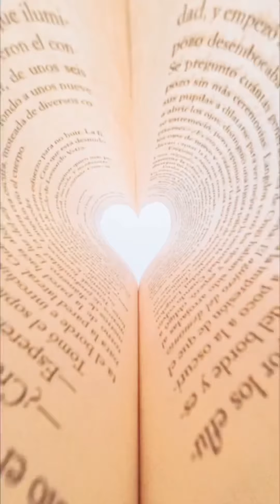5 IDEAS para FOTOS con GOPRO o cámara deportiva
Ideas para fotos con GOPRO o cámara deportiva. Obtendrás unas fotos espectaculares, gracias al gran angular de estas y el pequeño tamaño, que te permitirá colocar la cámara en sitios inaccesibles por las cámaras estándar.